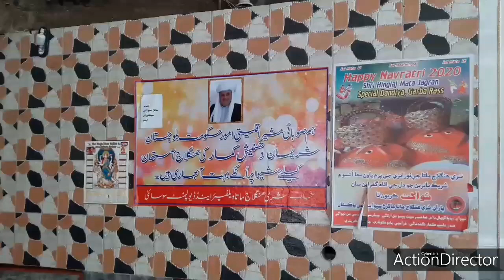Mata Hinglaj Yatra.Balochistan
video for my hindu brothers